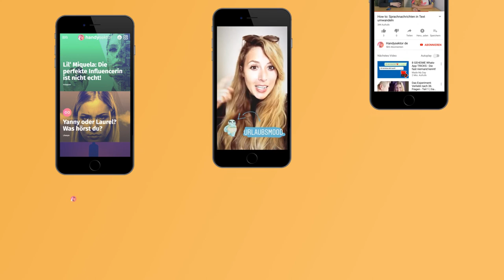Krieg im Social-Media-Feed: So kannst du damit umgehen!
00:00 Einleitung
00:23 Nachrichten vom Krieg im Feed
00:48 Wenn die Bilder zum Problem werden
01:01 Du bist nicht allein
01:15 Was du tun kannst
01:49 Doomscrolling
02:31 Möglichkeiten seriös informiert zu bleiben
02:41 Zeitlimit für belastende Inhalte
03:02 Wie du helfen kannst
03:37 Dich selbst vor Inhalten schützen